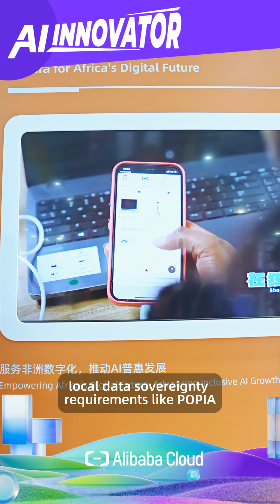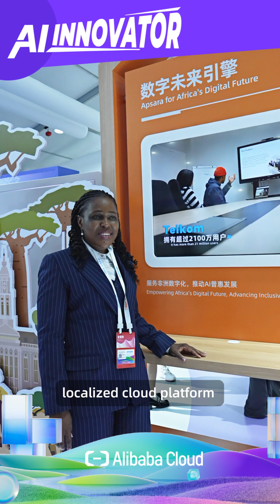Dr. Noxolo Kubheka-Dlamini, Chief Digital and Information Officer at Telkom | AIInnovator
From launching a Super App to enabling AI services, all while ensuring data sovereignty.

Watch our latest AIInnovator video to hear how Dr. Noxolo Kubheka-Dlamini and her team at Telkom are accelerating their digital transformation in South Africa.

-- Dr. Noxolo Kubheka-Dlamini, Chief Digital and Information Officer at Telkom Consumer & Small Business.